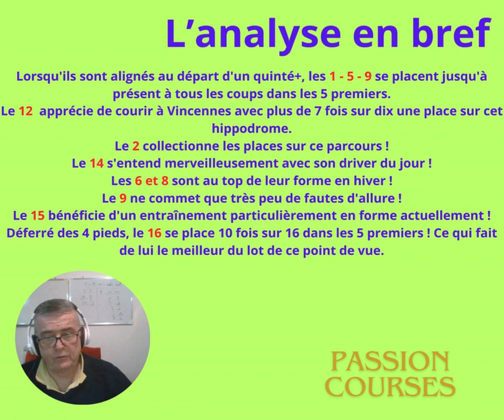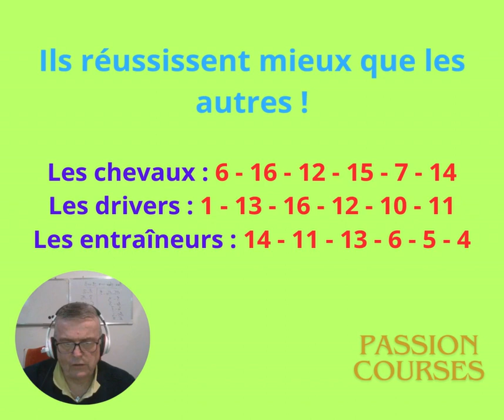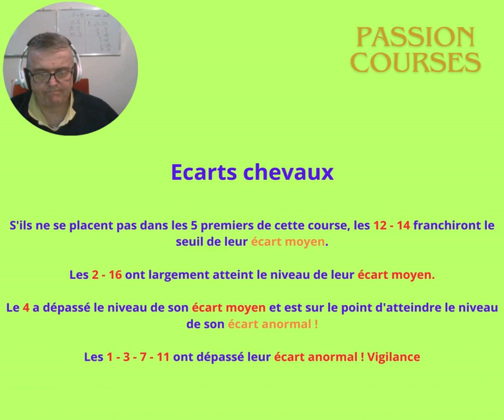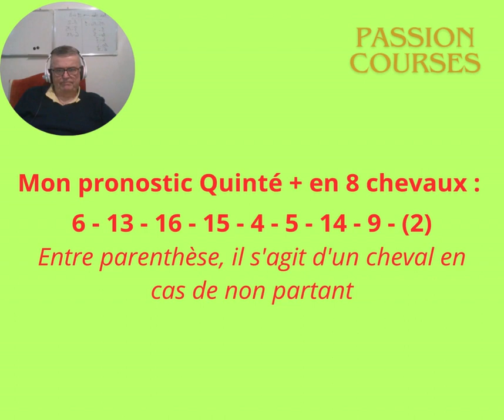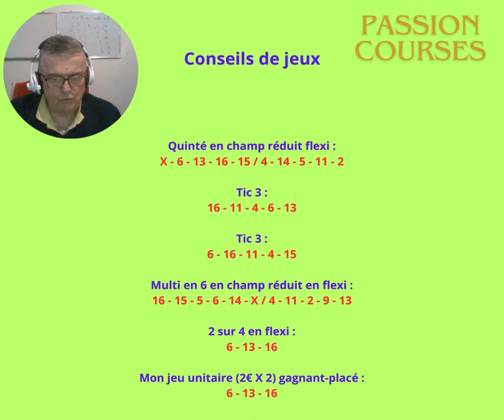Pronostic PMU Quinté+ mercredi 28 février 2024 Prix de Lure à Vincennes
Pronostic PMU détaillé Quinté + Mercredi 28 février à Vincennes
Les écarts chevaux, écarts jockeyset écarts entraineurs
Le pronostic détaillé avec
La base